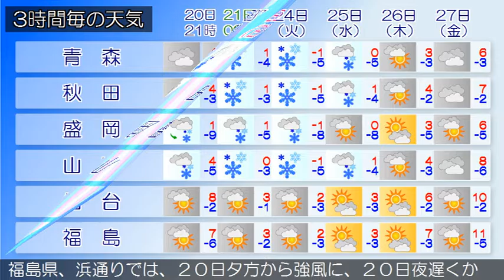2017/01/20 東北地方の天気予報 夕